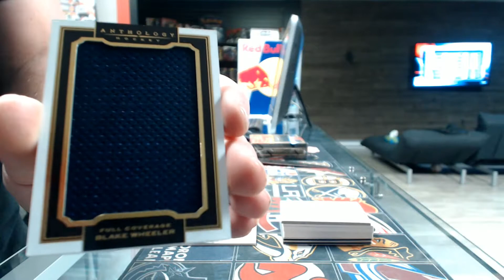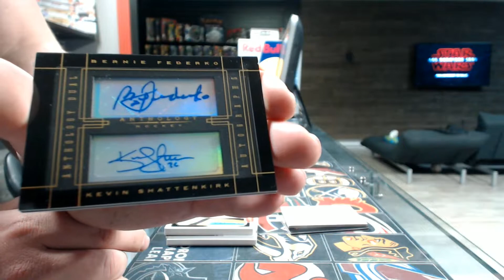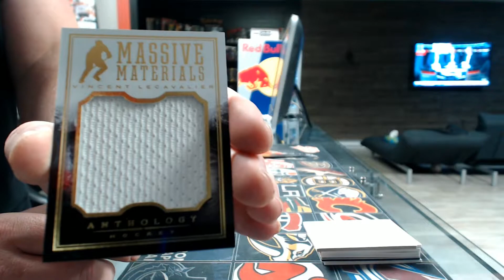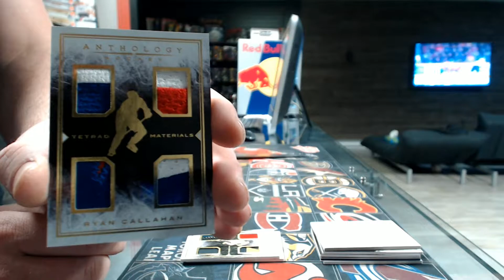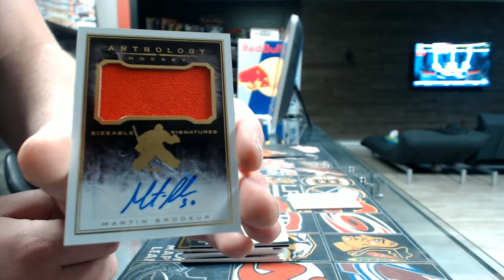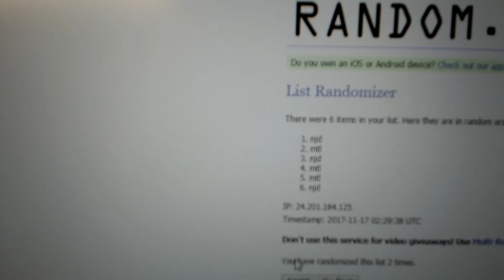450 Sports #2249 - 2015/16 Anthology hockey double box break